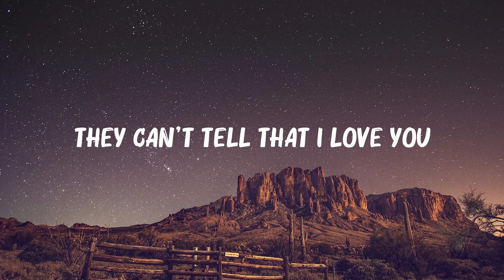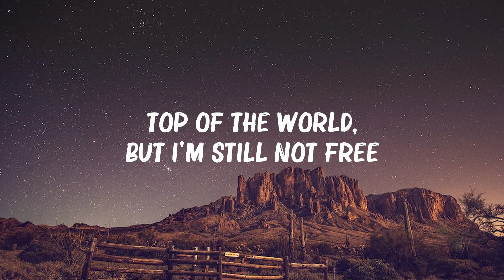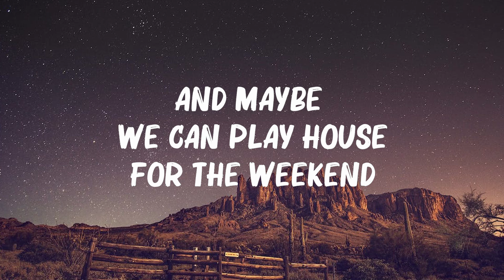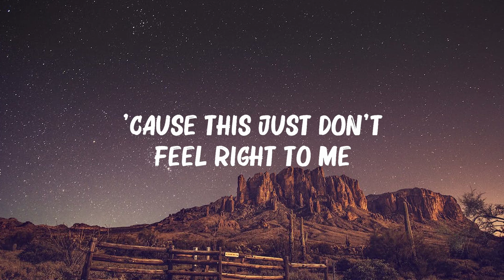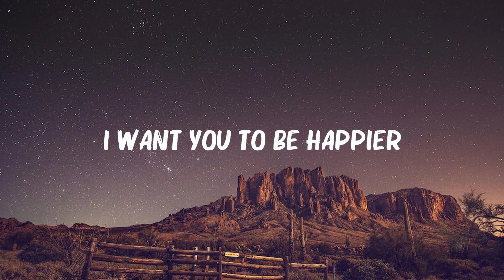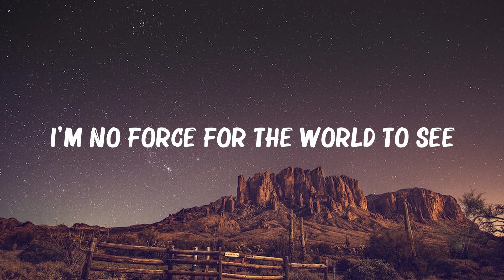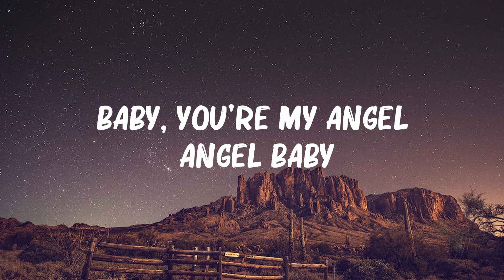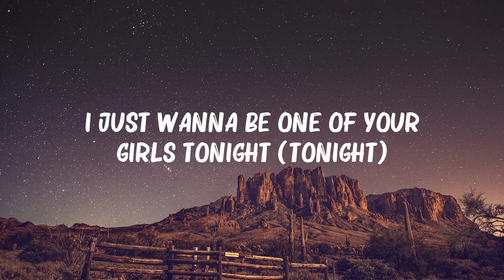The Weeknd, JENNIE, Lily Rose Depp - One Of The Girls (Lyrics) | Angel Baby, Marshmello,... Mix Ly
The Weeknd, JENNIE, Lily Rose Depp - One Of The Girls (Lyrics) | Angel Baby, Marshmello,...